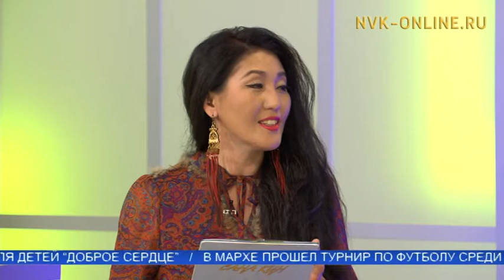Сегодня в Якутске начинается V международный кинофестиваль